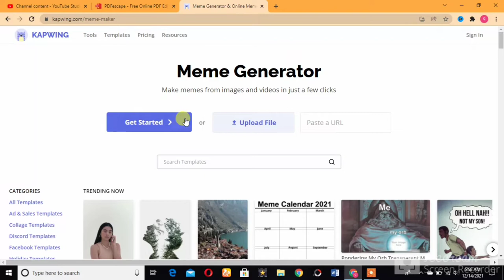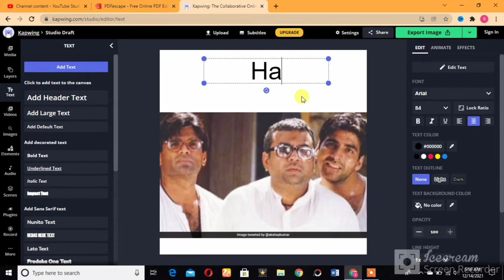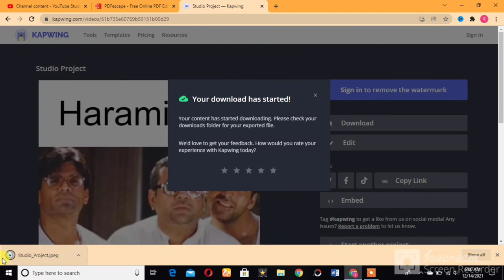How to make memes on your Laptop, mobile and pc? Professional memes making website must watch. !!!!!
How to Make Memes on Android | Memes kaise banaye mobile se
Hi friends in this video i have shown how to create memes on android phone using simple apps like meme generator and memes which are available on play store. As you know creating memes has become an online profession these days as more and more people are loving such content on social media. How to make memes like RVCJ on smartphone easily? How To Make Memes (Tutorial)
How To Make Professional Memes On Android ||How to make meme template | Meme Kaise Banaye
how to make memes video on android| How to make text animation memes| how to make meme videos
How to make dubbing video using KineMaster || in android
How to Create Memes In 2020 || Meme maker Tips
How to earn money from Instagram | Three Ways | 100% Working
Today we are going to learn how to make a meme with a meme generator that you can post anywhere such as Facebook, Twitter, Pinterest or any of your other social media accounts or on your own website.

You've probably seen them all over the place and they can be about political figures like President Obama memes, about celebrities, music and bout things we do like surfing or running, or cross fit or whatever. You can even create a meme with you in it. So how to you create one?

Your best bet if you don't have Photoshop skills is to just go to one of the several meme generators online.

Let's go to Google and type in meme generator and see what comes up.

There are several meme generators and we will use the first one up top here known as MemeGenerator dot net and as you can see there are all kinds of popular memes here you can customize yourself. We will click on the cat meme and then we can easily change the text to whatever we want.

Just type in your first line and your second line and pick your language and then hit Generate and you have created a meme. Pretty easy to do.

Now, we will show you have to create a meme with you in it. Go back to Google and click on IMGFlip dot com and you will see this page. And right here it ways Upload Your Own Image. Click on that, upload a picture of yourself and name it then add some text such as, Long Haired Dude Has Long Hair, click generate meme and there you go.